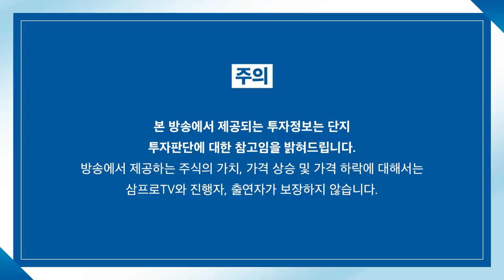[증시 염탐정] 하락 출발한 양 시장.. 낙폭 좁히며 올라갈까? f.이베스트투자증권 염승환 이사